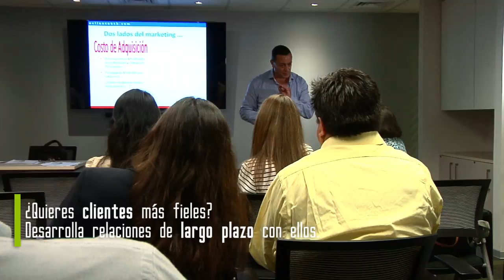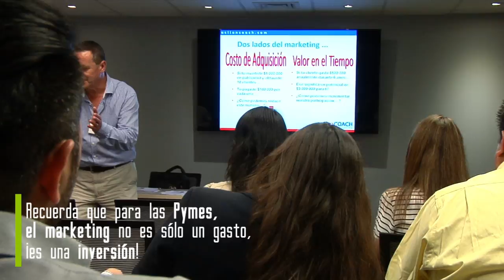Primer taller Núcleo Emprendedor y Action Coach 2016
En el Centro de Cultura de Seguridad de Mutual se realizó el primer taller de Núcleo Emprendedor y Action Coach del año.

Revisa los tips que entregó el Coach Fernando Peirano en este video.